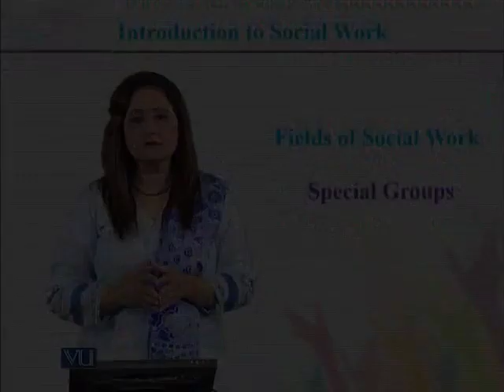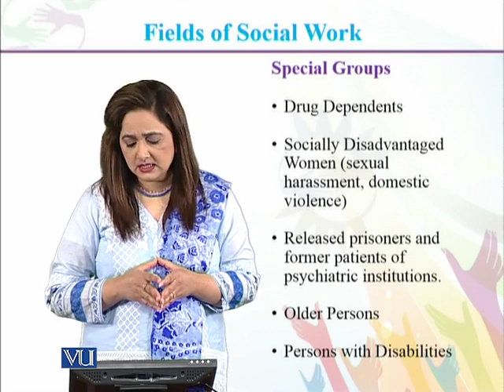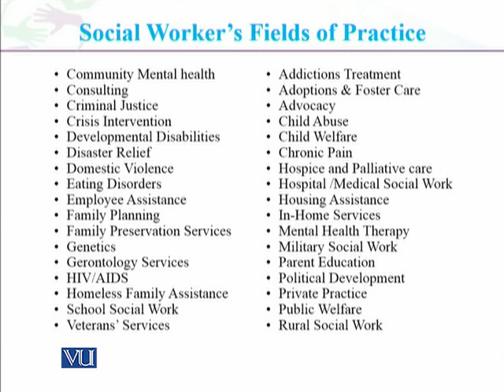SOC301_Topic099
Introduction to Social Work
 Dr. Syeda Mahnaz Hassan